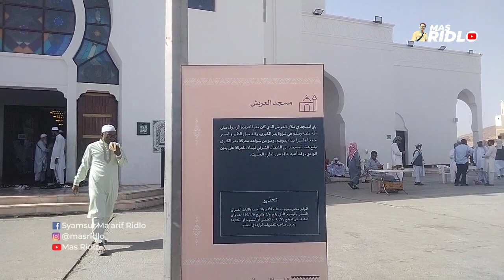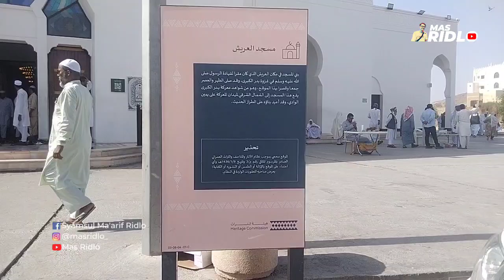SEBUAH PERJALANAN #12 - PERANG BADAR